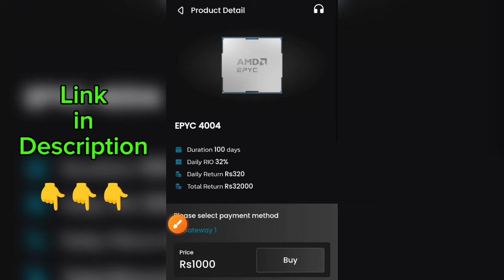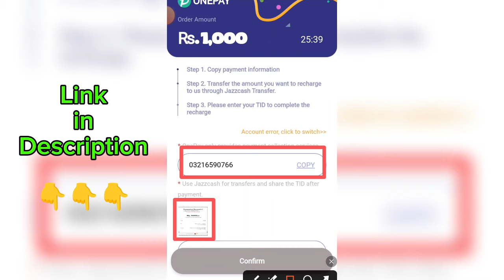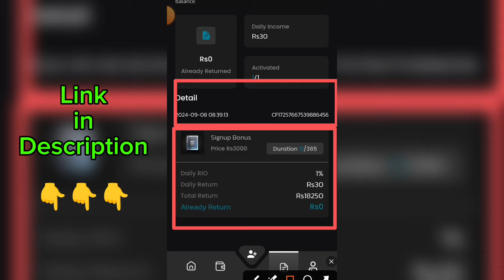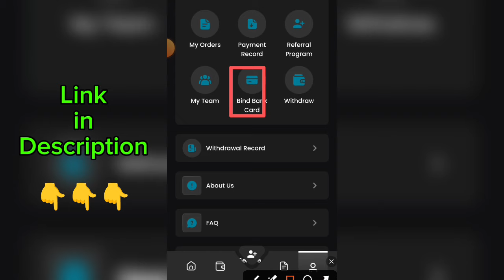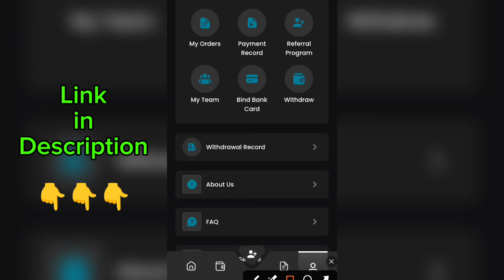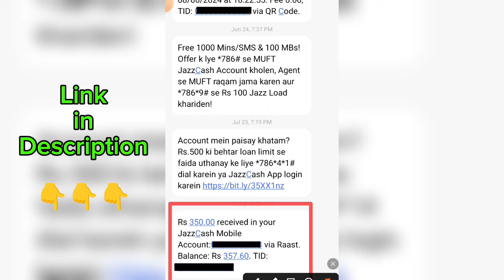😍 Live Withdrawal Proof | New Earning App Today | AMD App Real or Fake | Make Money Online